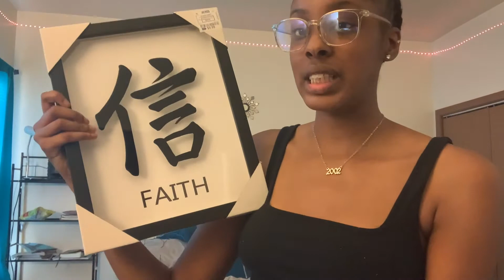Dorm shop with me Part 1: College edition /Walmart, Marshall, Ross etc…..✨dormhaul ￼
I hope you guys enjoyed the video. ❤️I know my vlog was short but they really didn’t have nothing y’all 😂. But make sure y’all stay tune for upcoming videos‼️

• P O S T: Wednesday, Saturday or Sunday